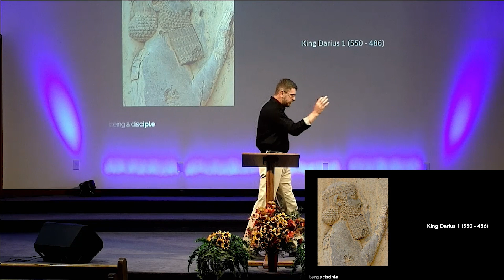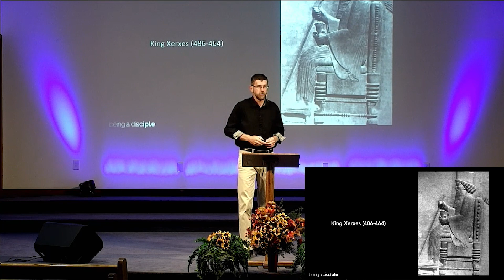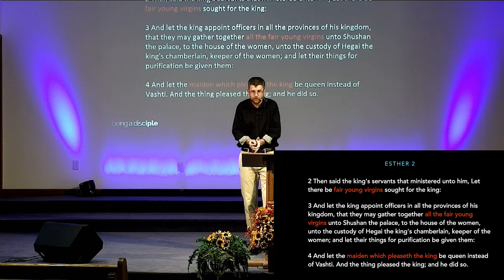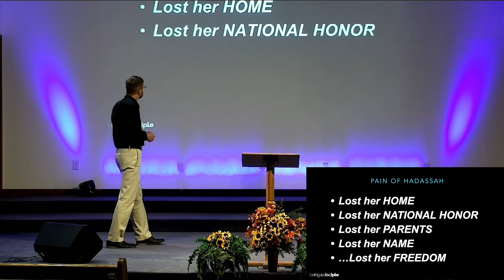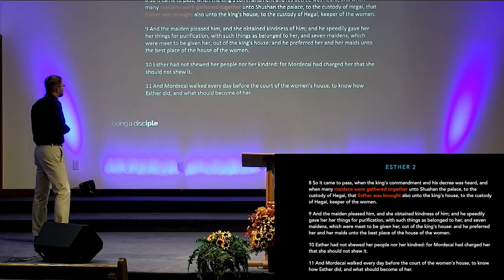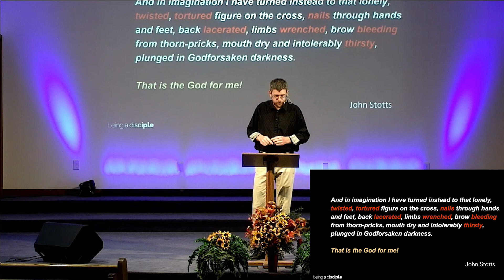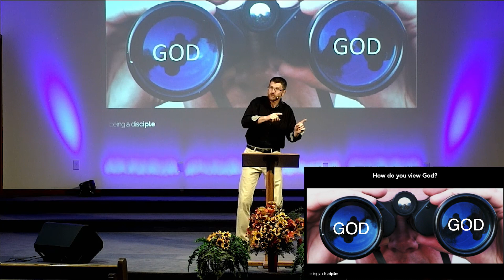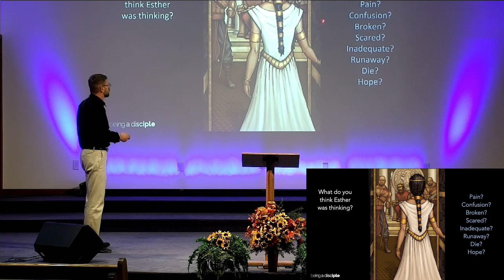Hadassah (Esther) and God's Great Story - (Part 2)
The first few chapters of Esther are filled with pain.  King Xerxes loses a war, and his queen.  Esther looses everything before she is selected as Queen.  See how God weaves a story of hope through a pain filled process that takes Esther from a exile to the Queen, and in the process not only saves her self, but also her people and her families honor.